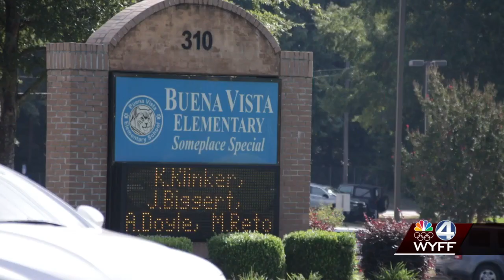Coroner releases name of woman found dead in Greer home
The Greenville County Coroner's Office on Thursday released the name of a woman found dead in her Greer home and how she died.